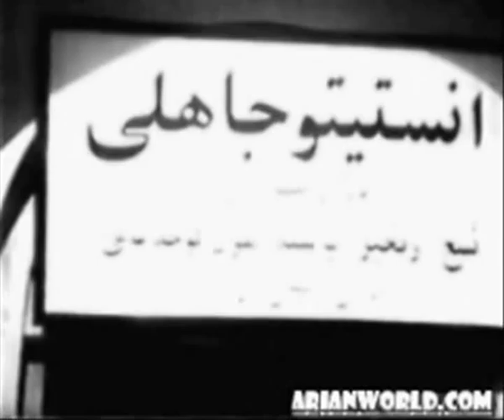JOOJE FOKOLI PART 3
reza arham sadr reza esfania lahje esfaniesfani esfahani reza arham sadr moein reza sadeghi iranian movie old movie joje fokoli mozahem telephoni DEEP IN THE ROOTS OF THE PERSIAN CULTURE AND HERITAGE OF FARSI SPEAKERS, DEEP IN THE HEARTLAND OF IRAN, LIES A GROUP OF PEOPLE KNOWN AS THE MIGHTY "ESFAHANIS". THE GREAT CITY OF ESFAHAN AND ITS PEOPLE HAVE MANY UNIQUE FEATURES, INCLUDING UNIQUE FARSI (PERSIAN) WORDS. آموزش زبان اصفهاني (zabane Esfahani) Ardeshir Ahmadi ardeshirbahal mopanahi Mohammad Panahi Iran ایران جمهوری اسلامی Irani Irany ایرانی Iranian Irooni ايرونی Persian Persia Farsi Farsy فارسی Pars Parsi Pharsi Esfahan اصفهان Tehran Tehrani Terooni تهران Isfahan Isfahani Isfahany Esfoony Esfahani Esfahany Esfooni Isfooni Bozorgmehr Najaf Abad Sedeh Shahr-Reza Tokhchi Tohid Chahar Bagh 40 sotoon 33pol pol khaju khajou Hakim Nezami Khaghani Nazar Jolfa Sangtarasha Apadana Khane-Esfahan Darvaz Dolat Darvaz Shiraz Takhte Fulad خلیج فارس پارس Zayandeh Rood Zayande Richard Frye lahje Ghesehaye Majid Majidi Erfan Sahand Khashayar Reveal Poison Farinaz Tapesh choori 2012 Zed Bazi Felakat Cyrus great Darius Xerxes 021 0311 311 raghs irani Aryan Aryans swastika Farvahar Faravahar Forouhar Zoroaster Zarathustra Zoroastrianism Zartosht Zartoshty Ahura Mazda Parsi Mitraism Shah Pahlavi Reza Arazel Obash lat shahnameh Air Homa Afghan Afghanistan Pashtu Urdu Azari Khomeini Khamenei khatami Yazd IRI ITN IRINN IRIB IRIB2 s.two sizdah shaheen Rashti Shabkhiz Amirghasemi Amirghassemi Rezazadeh Islam Eslami Eslam Islamic Republic of Iran jomhuri jomhouri sepah nesfe jahan saddam ahwaz jepeh khoramshahr Abadan Khuzestan bakhtiar Kurdistan shomal kerman Bandar-abas Khalije Fars dubai shock arab Arabians arabs arabi Sepahan Persepolis Hossein Ali Zahra Fatimah Fatameh Seyed Javad Zaker Helali Alimi Sheikh Daneshmand FOB dokhtar hot hamjens yavashaki doorbin makhfi estakhr hamam hamoom lesbian lez lesbian 69 girl girls kos sex sexy khoshgel bahai masihi yahood vank raghs gher rap rape rapper basij atom atomic nuclear natanz pesoon کس koskesh jakesh kooni koonde jendeh jende lokht koon kir mahmoud ahmadinejad mahvare maz jobrani djalili kamran hooman interview Canadian Vancouver Wichta Kansas bahal khafan azadi pesar Ebi Dariush Sandy Maryam Heidarzadeh Heydarzadeh motor koskhol divoone divane nohe noha ashura tasua muharram muharam ghameh sine zani Shamaizadeh Shahram Nazeri Shams Sammad Agha darband shani dr. santouri rais raees gav masoud kimiai marmoulak fosh aroosi madar shiraz shirazi TM pedar dada baba mashad mashhad los angeles tehrangeles Beverly hills bijan pakzad paykan peykan samand supercar mashin masheen tond crack cocaine heroin opium taryak teriak vafoor manghal motad crystal alaf hashish hasheesh cigari 57 bahman ashkaun arash labaf afrshin jafari zan bazi feat featuring DJ Maryam Yeganeh barrack obama vali valy Sepideh Shajarian Ali Dai arash dj aligator golzar bahram radan golshifteh farahani mahnaz afshar 2afm farzad farzin Reza Sadeghi doost dost rabi omid shahyad tarkan emrah boro asadi Elnaz shakerdoust Behrouz Vosoughi Vossoughi gholamhossein firouz naderi davood rashidi googoosh black cats noushafarin shahrum k shahram ahdieh aref jalileh fardin jamshid mashayekhi Iraj ghaderi pejman bazeghi takhti Cameron cartio farhad Parviz Parastooei Parastoui Mojahedin khalg cinema rex holocaust ahvaz khorasan gorban mazandaran babol bushehr sari gilan rasht azarbaijan Tabriz ghazvin Ardebil lorestan chahar mahal va fars kord kordestan hormoz hormozgan golestan najhnoun Kermanshah baluchestan Kohgiluyeh boyer ahmad kish gheshm ilam elections Taliban al quada bush savak nancy ajram Tajikistan tajik tajiki parsa dari pashtun Haifa wehbe mansour haft norooz norouz shanbe soori mehran modiri mehrshad rumi molavi ahmad sami yusuf mahshid shahram homayoun channel one mahmood Hezbollah shahyad hengameh babak hosseiny Clinton funny hilarious Iraq mohsen abru ibrahim chavoshi khandedar claudia lynx Andy Koroush pooria poorya poursourkh foroutan lofty tar setar daft metal lyp shahab Daniel mahdi mehdi moghadam moghaddam TV naze ameri Qazvin qom ghom semnan sitan zanjan jamkaran modares khashen band shadmehr korous perser deperser khordadian Mossadegh pishro mohsen namjoo hichkas پارسی tataloo moein farinaz yas farzan athari Tohi Afra Karimi lab khooni Hamid Askari Rafsanjani Ferdosipour ferdosipoor akhoond leila forouhar siavash ghomeyshi esteghlal perspolis vatan Persians Irouni Iranians shehr ahang dance music mullah molla mulla akhound akhund Kurdi kordi lori avaz baba karam hip hop music Reza Arham Sadr Nosratollah Vahdatجوجه فکلی